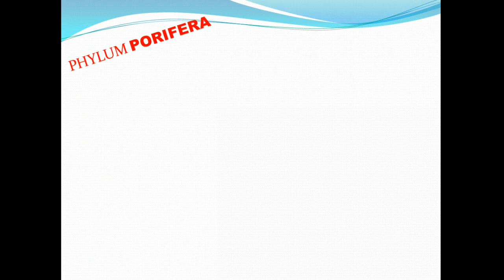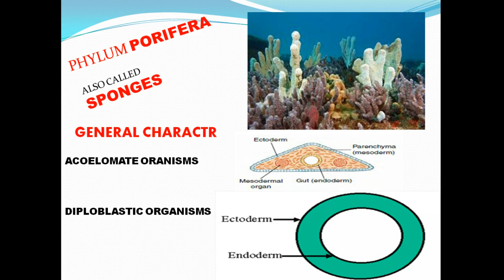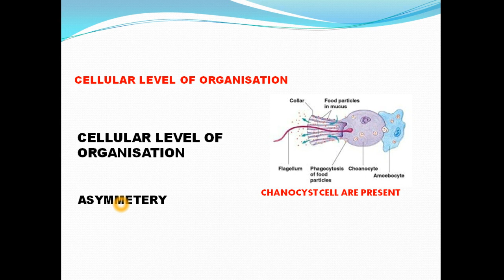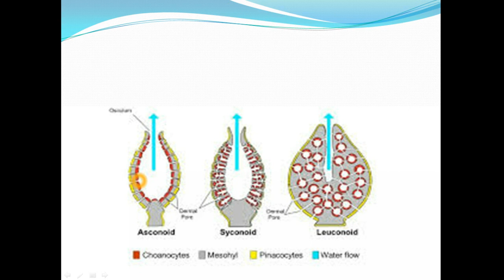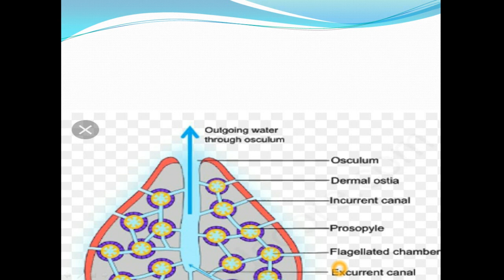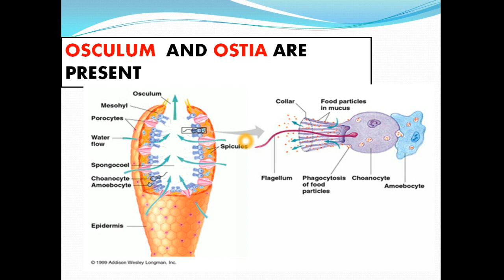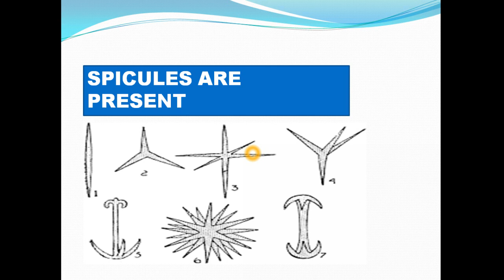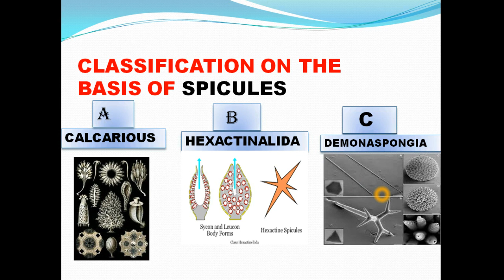phylum porifera | spones | canal system in sponges | classification of sponges | spicules in sponges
CARACTERISTICS
The sponges or poriferans (from Latin porus "pore" and ferre "to bear") are animals of the phylum Porifera.

Sponges represent the simplest of animals. Sponges are asymmetrical, primitive, and sedentary animals which lack a mouth, digestive canal or any other normal organ.

Sponges are filter feeders that remove plankton (food) from the water. Marine sponges are larger & more colorful than freshwater sponges

Range in size from 2 centimeters to 2 meters

bath sponge

Bath sponge

ORGANIZATION

They consist of a few types of cells, forming tissues that are supported by a skeleton made of a fibrous material namely collagen or spongin (as in the familiar bath sponge), or of lime or silica spicules, or of a combination of spongin and spicules.

Water and small food particles enter the sponge through numerous tiny pores which dot the surface of the body and exits through one or a few larger openings or oscula. Osculum is single, large body opening at the top for water and wastes to leave

sponge anatomy

The "skeleton" of the sponge is composed of tiny needle-like splinters called SPICULES, a mesh of protein called SPONGIN, or a combination of both.

Spongin is a network of flexible, protein fibers making up the sponge's skeleton
Spicules are made of calcium carbonate or silica

REPRODUCTION

Most sponges reproduce sexually and are hermaphroditic (having both sexes in one), but produce only one type of gamete per spawn. (i.e. some play the male role and the other plays the female role, even though they are both capable of playing either role). The next time the sponges reproduce, they may change sexual roles.

Sponges can reproduce asexually by external buds that break off and form new sponges or stay attached to form sponge colonies.

Gemmules are specialized, internal buds formed by sponges during cold or dry weather that can survive harsh conditions

Sponge can also asexually regenerate missing parts or a new sponge from a small piece of sponge.

CLASIFICATION
Around 5.000 known species

The type of skeletal structure and and form of spicules play an important role
in the classification of sponges.

  Sponges with calcium carbonate spicules
Class CALCAREA

  Sponges with silica spicules
Class HEXACTINELLIDA

Sponges with spongin skeleton
Class DEMOSPONGIAE